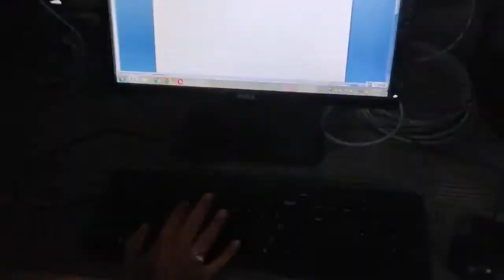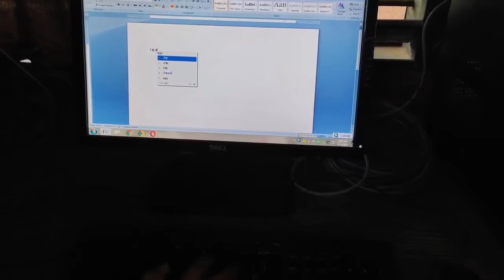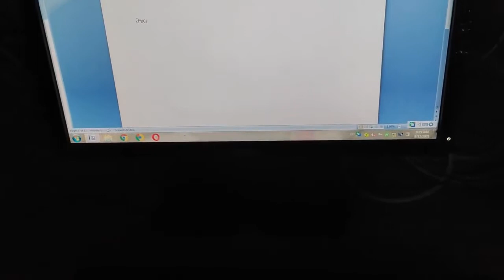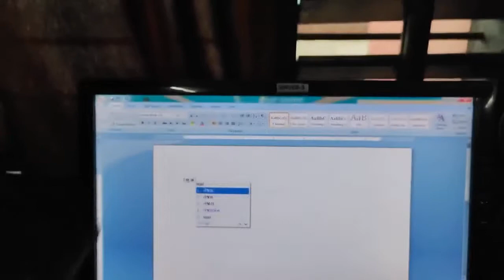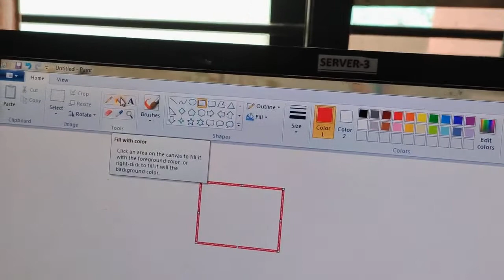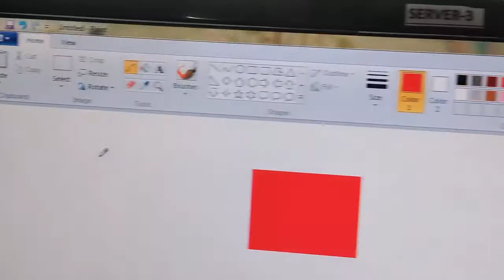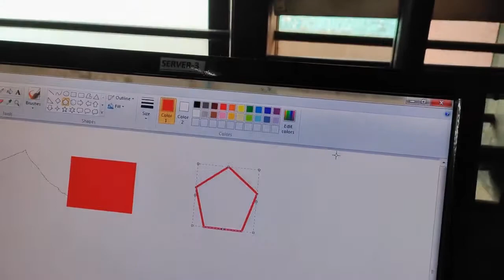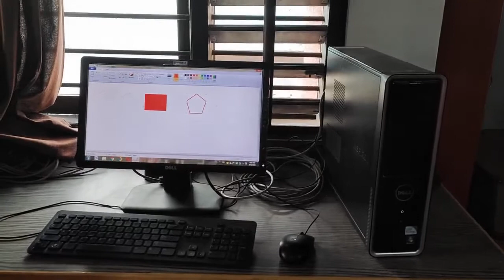Std-2 Computer Date-16/08/2021